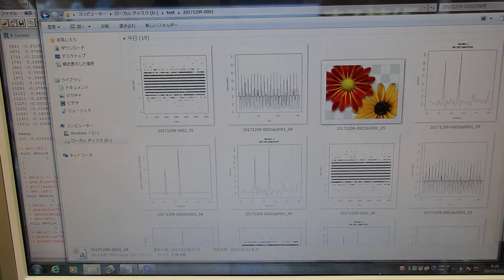音圧測定装置：超音波テスターを利用した実験動画 ultrasonic-labo